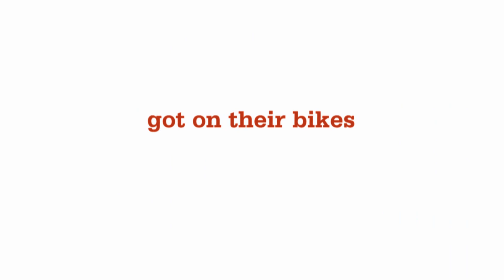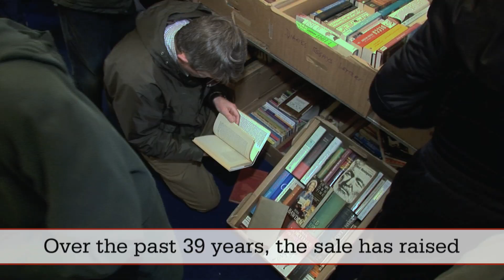Fancy doing something different for Christian Aid Week 2014?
Get inspired by some of the wonderful fundraising events which took place during Christian Aid Week 2013.